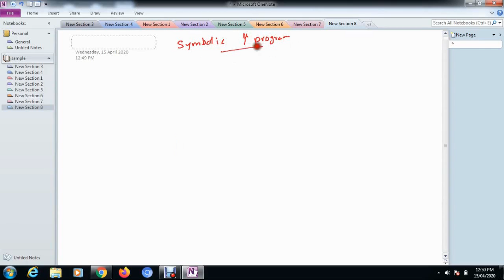Lecture-27: Design of Micro-Program in Control Memory